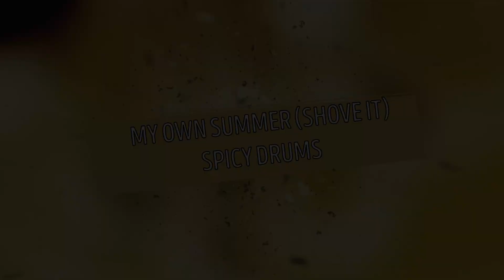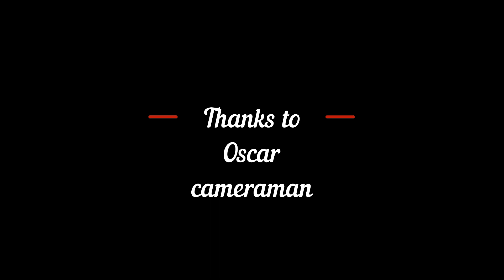MY OWN SUMMER (SHOVE IT) Drum cover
Amazing song that i have to learn with my band. I love this song, i just love how the singer can sing so creepy and then just scream his lungs. Deftones rock, this not the last song i learn from this band.